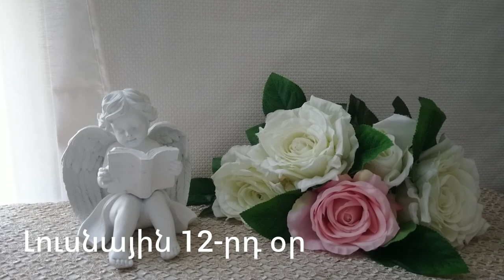🌛 ԼՈՒՍՆԱՅԻՆ ՕՐԱՑՈՒՅՑ 🌜/ ՕԳՈՍՏՈՍԻ 27 / 2023թ 🌹🙏 / աճող լուսին 🌙